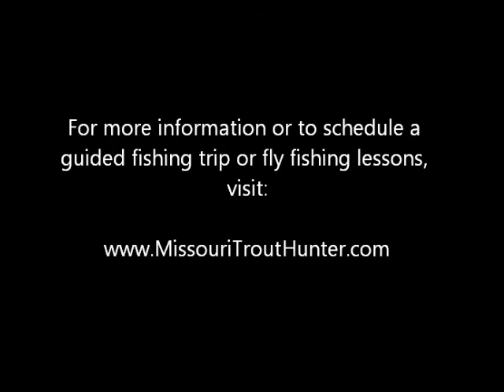Another Roger's Guide Trip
Guided fly fishing trips on the "Secret Creek", a private property trout stream, services offered by Walt Fulps aka Missouri Trout Hunter.